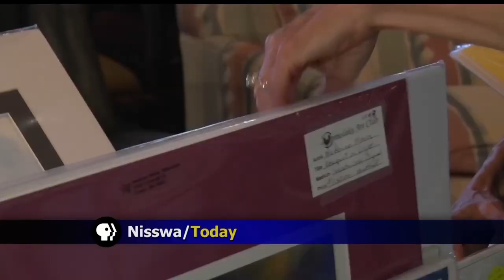Lakes Area Art Show Gives Artists Chance To Showcase And Sell Their Work